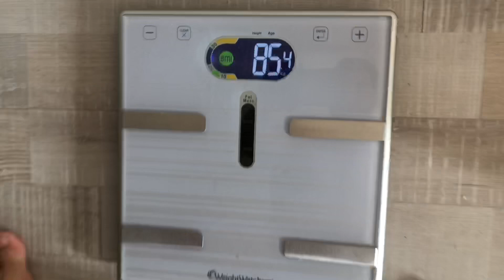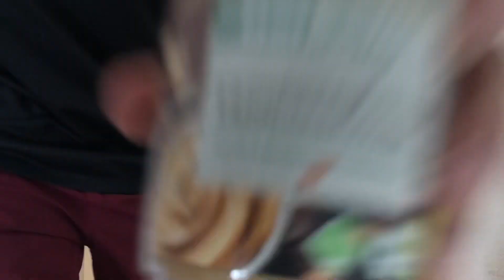LE RETOUR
- 21 leçons pour le 21è siècle - Yuval Noah Harari -
- 12 Rules For Life - Jordan B. Peterson